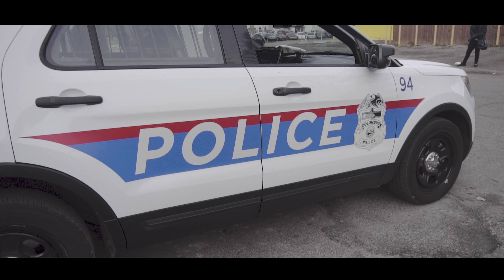PopTop - Trenches (Official Video) Shot